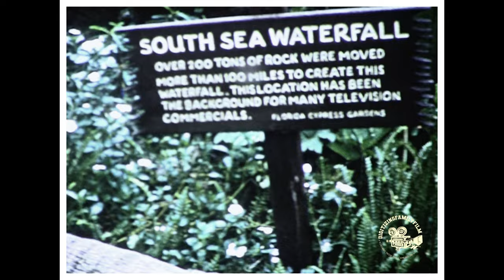1964 Cypress Garden & Esther Williams Pool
1964 Cypress Garden & Esther Williams Pool
Cypress Gardens
Cypress Gardens is a 170-acre (69 ha) preserve and gardens located at 3030 Cypress Gardens Road, Moncks Corner, South Carolina, United States. The centerpiece of the garden is the 80 acres (32 ha) blackwater bald cypress/tupelo swamp, surrounded with both boat and foot trails.